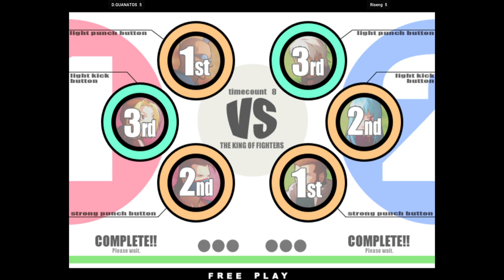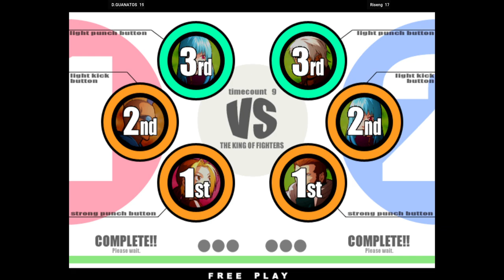KOF XI - D.GUANATOS FT20 Riseng 🇺🇸🇲🇽 fightcade2 The King of Fighters XI KOF11 KOFⅪ